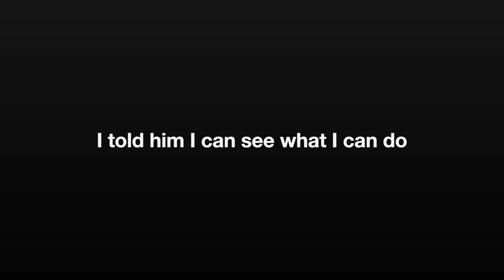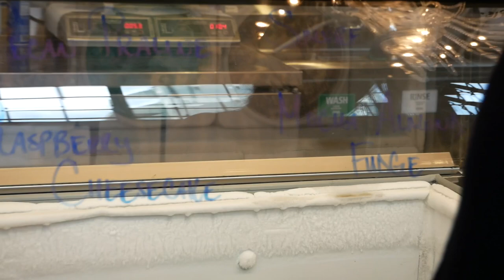Road Trip Ep 1 Special Guest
Dylan, Ryan, and Spencer venture off from Charleston to Atlanta and Nashville on day one of their 2023 roadtrip adventure.